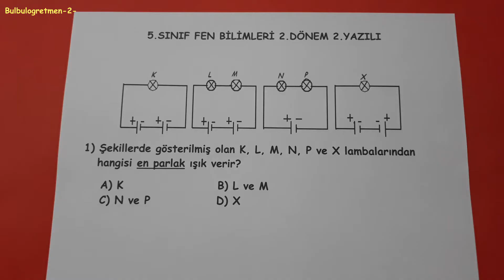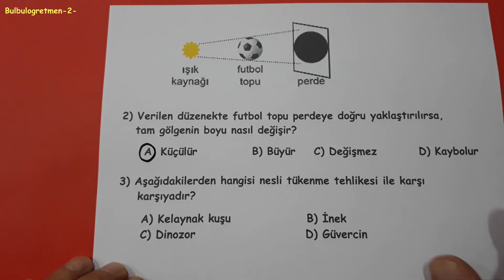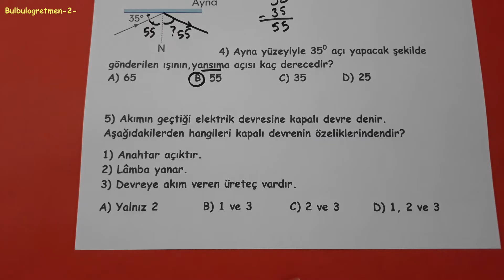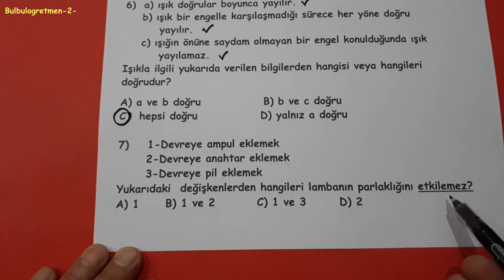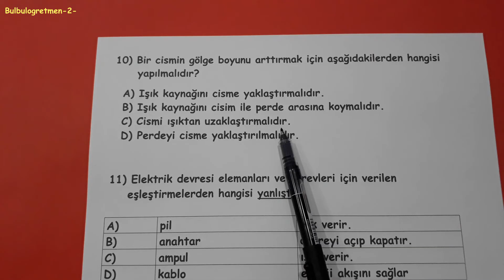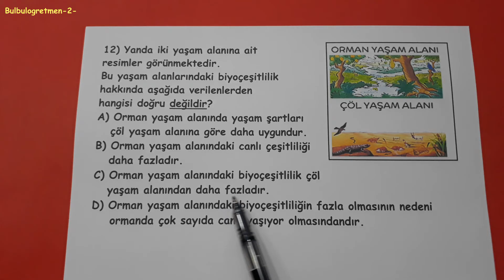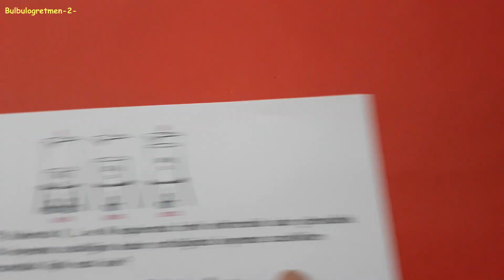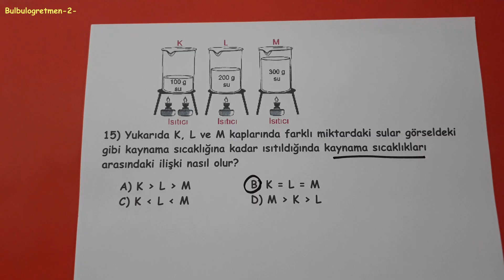5.sınıf fen bilimleri 2.dönem 2.yazılı @Bulbulogretmen-2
5.sınıf fen bilimleri 2.dönem 2.yazılı sizler için anlattım.
Diğer 5.sınıf videolarım aşağıdaki linklerdedir.